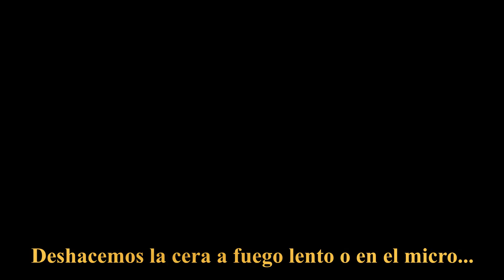AHORRA DINERO!!! .💰COMO HACER VELAS CASERAS 🕯🕯 - Cómo reciclar velas viejas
En este nuevo vídeo te explicamos QUE HACER CON ESOS RESTOS Y TROZOS DE VELA que ya no utilizas porque quedaron demasiado pequeños o por cualquier otro motivo.

Si hay algún tema DiY que te gustaría que tratásemos en nuestro canal, deja tu idea en los comentarios e intentaremos tratarlo en la medida de nuestras posibilidades.